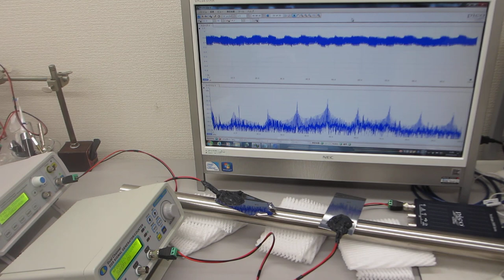スイープ発振の組み合わせによる超音波制御技術（音圧測定解析 100MHz、発振制御 25MHz）